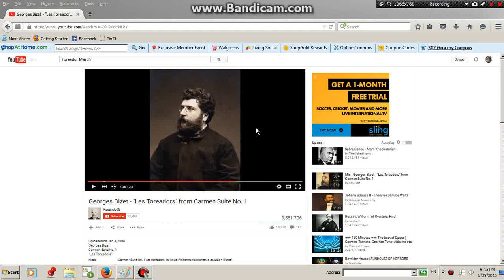FAZBEAR'S THEME???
holy moses!